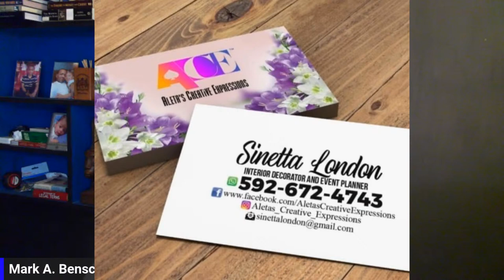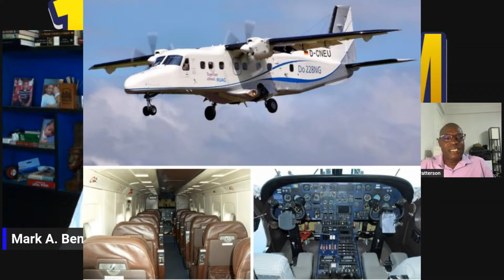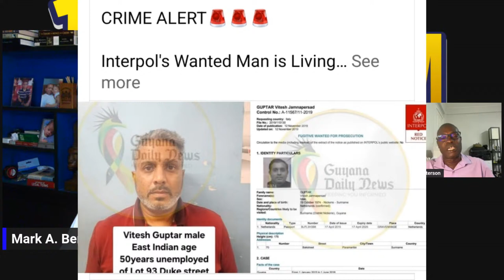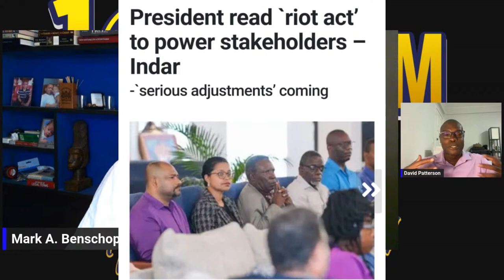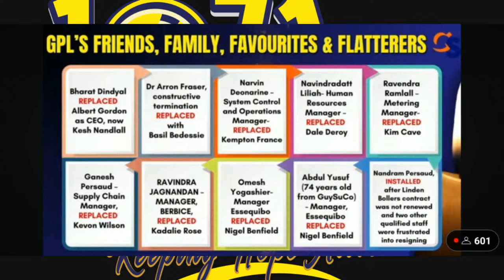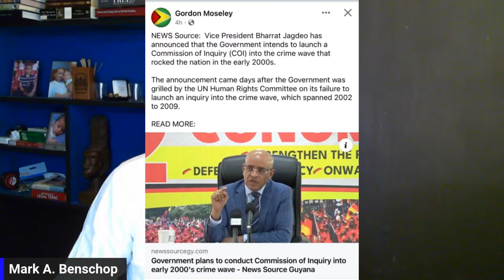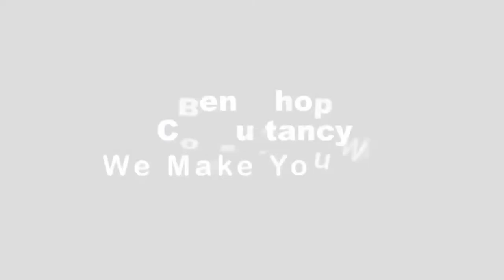Guyana is Gone